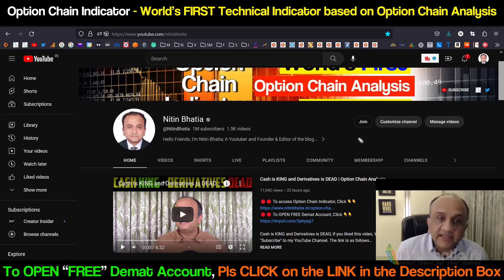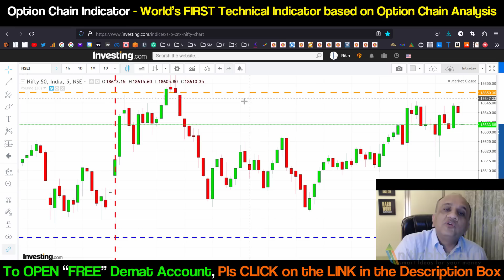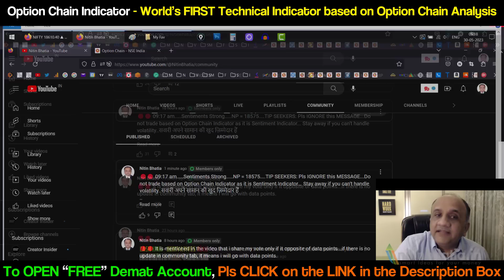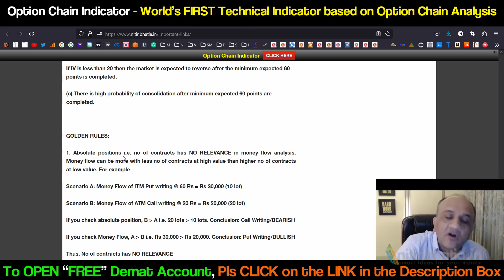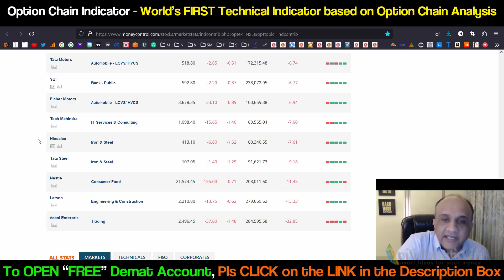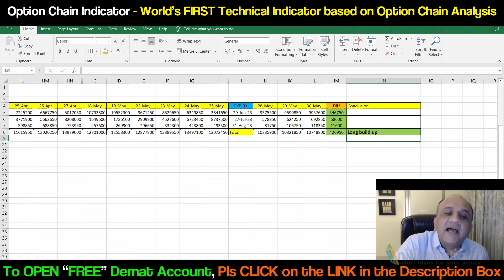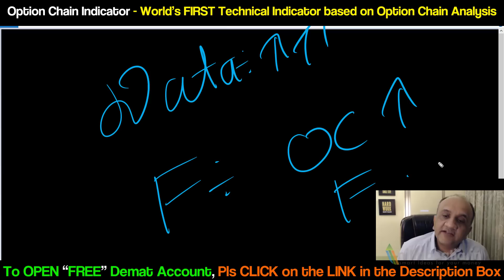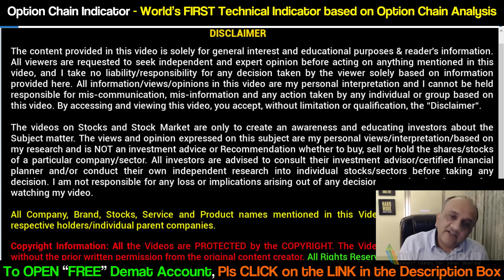Misleading Analysis in Stock Market | Option Chain Indicator